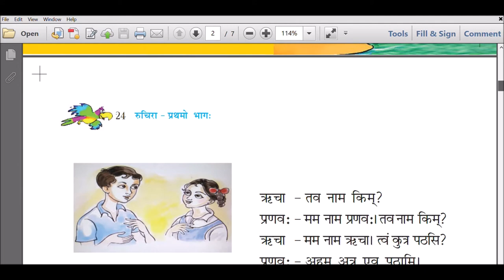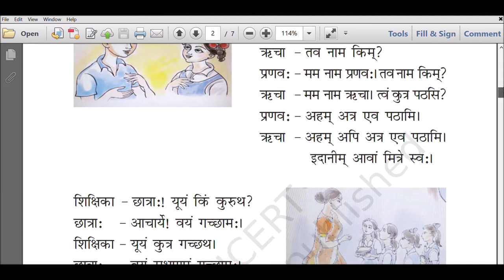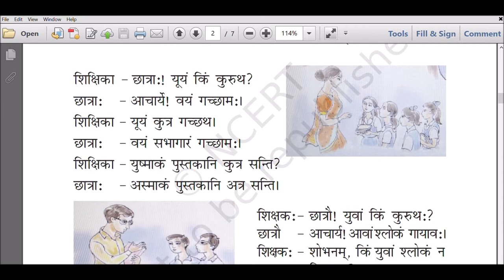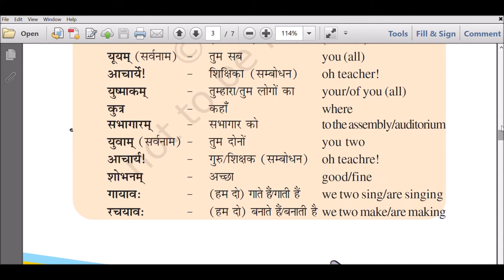CBSE Sanskrit - Class VI- Ruchira - Chapter 4